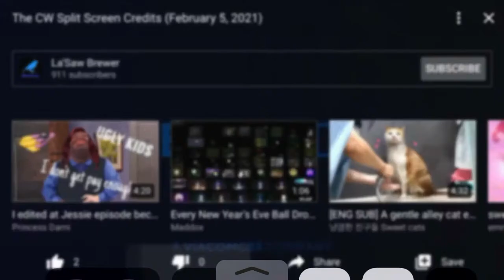CBS Studios: An Important Message.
Please, I had an Important Message for La’Saw Brewer.